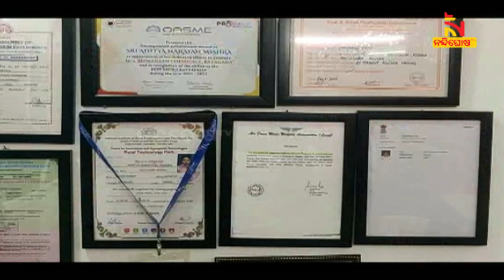ଚାକିରି ଛାଡି ସ୍ୱଦମ୍ଭରେ ରୋଜଗାରକ୍ଷମ ହେଲେ ଶିକ୍ଷିତ ଯୁବକ | Nandighosha TV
ସାକାର ହେଲା ସ୍ବାବଲମ୍ବୀ ହେବା ଲକ୍ଷ୍ୟ  । ଚାକିରି ଛାଡି ସ୍ବଦମ୍ଭରେ ରୋଜଗାରକ୍ଷମ ହେଲେ ଶିକ୍ଷିତ ଯୁବକ । ନିଜ ଜନ୍ମମାଟି ଗୁଣୁପୁରକୁ ଆସି ବିଶ୍ବନାଥ କେମିକାଲ ପ୍ରାଇଭେଟ୍ ଲିମିଟେଡ୍ ନାମକ କ୍ଷୁଦ୍ର ଶିଳ୍ପ ଗଠନ କରିଥିଲେ ଆଦିତ୍ୟ ।

* DishTV Channel No: 1367
* Airtel Digital TV Channel No: 611
* TATASky Channel No: 1779
* hathw@y Channel No: 731
* Ortel Channel No: 707
* Videocon d2h Channel No: 840
* SITI Channel No: 17 & 458
* GTPL Channel No: 719
* SUN Direct Channel No: 667
* Asianet Channel No: 219